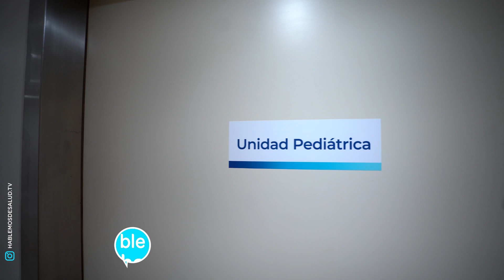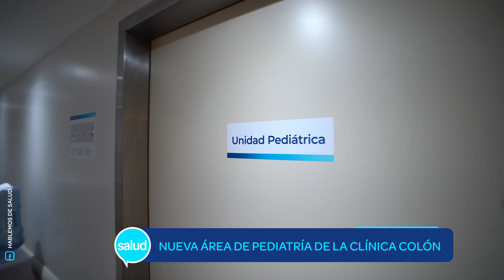EL TRABAJO INTERDISCIPLINARIO EN PEDIATRÍA / NUEVA ÁREA DE PEDIATRÍA DE LA CLÍNICA COLÓN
Dra. María Belén Tolosa
Médica Pediatra
Clínica Colón
Av. Colón 3651